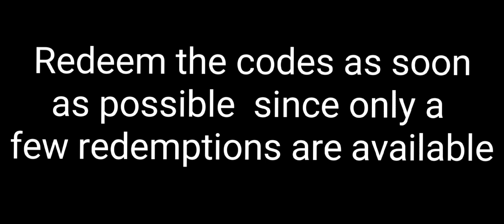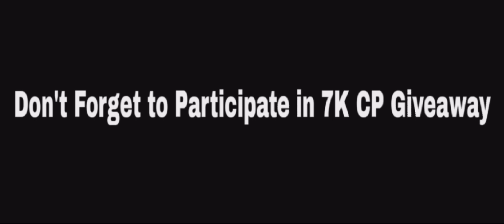NEW FREE Redeem Code Rewards in COD Mobile! CODM Redeem code season 5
Keep supporting😊

NEW FREE Redeem Code Rewards in COD Mobile! CODM Redeem code season 4

Keep supporting😊